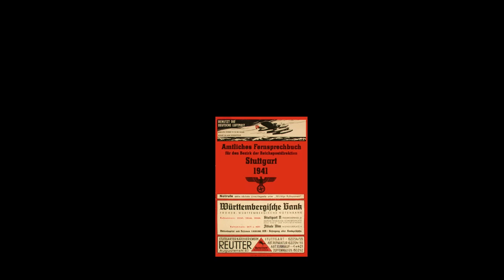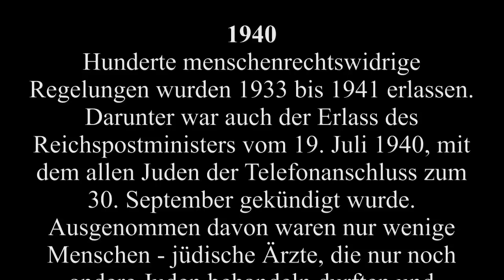Das Telefonbuch 1933 - 1945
Auf keinen Fall kann es angehen, unsere Vergangenheit zu verleugnen. Ein heikles Thema, bei dem ein Telefonbuchverlag schonmal etwas überreagiert und sogar vor Androhung einer Strafanzeige nicht zurückschreckt. Es bleibt beschämend, dass beim Thema „Die Geschichte des Telefonbuches" die Jahre 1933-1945 meist unterschlagen werden.
Die Kongressbibliothek in Washington enthält die größte Sammlung historischer und ausländischer Telefonbücher, insgesamt weit über 100.000 Exemplare. Knapp 1.500 aus rund 100 Ländern kommen jedes Jahr hinzu.